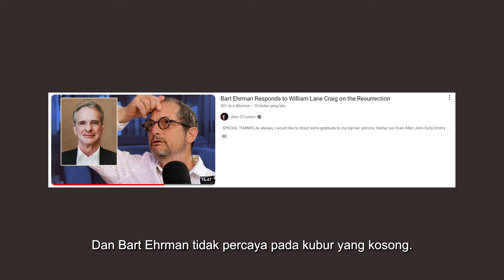Ngobrolin Atheism & Takhayul Bersama Michael Shermer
*Sebelum direkam, aku ngomong sama Michael Shermer kalo bahasa inggris aku ga bagus dan aku sangat nervous. Jadi, kalo kalian merasa aku nervous di sini, emaaang.

Di video kali ini aku kedatangan lagi tamu yang sangat spesial, Dr. Michael Shermer, dia adalah salah satu pahlawan intelektual aku, founding publisher Skeptics Magazine, host dari podcast The Michael Shermer Show, penulis buku juga kayak Why People Believe Weird Things, The Believing Brain, dll.
Kita ngomongin banyak hal, mulai dari takhayul, cara berpikir yang bener, sains, agama, Tuhan, atheism, dan masih banyak lagi.

Temen-temen yang mau berdiskusi/debat dengan aku, bisa dengan cara dukung aku dengan menjadi membership:

Timecodes:
00:00 - Intro
01:12 - Masalah di Indo
01:46 - Kenapa orang cerdas bisa percaya hal aneh?
04:51 - Opini Michael Shermer untuk Francis Collins?
06:34 - Bagaimana cara debunk-nya?
09:07 - Law of Attraction itu tidak ilmiah
10:53 - Cara mengajak orang untuk berpikir
13:08 - Definisi Ateis
15:30 - Bukti yang bisa membuat Shermer percaya pada Tuhan
17:09 - Kalo bukti kayak gini bisa, nggak?
19:03 - Apa karena kamu udah komitmen sama Naturalisme?
20:00 - Fine-tuning argument
22:07 - Argumen untuk atheism?
23:43 - William Lane Craig's Moral Argument
27:23 - Kalo masokis gmana?
28:40 - Argumen William Lane Craig
32:03 - Bart Ehrman tentang kuburan yang kosong (empty tomb)
34:54 - Apakah agama itu baik untuk manusia?
38:36 - Bagaimana menghadapi ketidakpastian sebagai ateis?